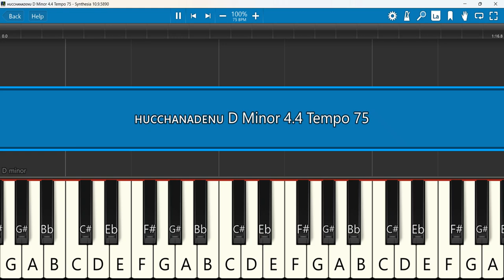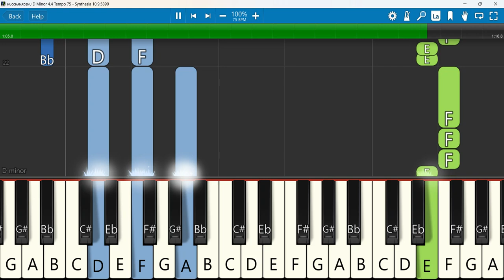ʜᴜᴄᴄʜᴀɴᴀᴅᴇɴᴜ Keyboard Notes D Minor 4/4 Tempo 75 | ᴊᴏʜɴʙᴀʙᴜ ʀᴀᴊᴜᴘᴀʟᴇᴍ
ʜᴜᴄᴄʜᴀɴᴀᴅᴇɴᴜ ᴋᴀɴɴᴀᴅᴀ ᴡᴏʀꜱʜɪᴘ ꜱᴏɴɢ|| ᴊᴏʜɴʙᴀʙᴜ ʀᴀᴊᴜᴘᴀʟᴇᴍ || Covenant Worship
Keyboard Notes